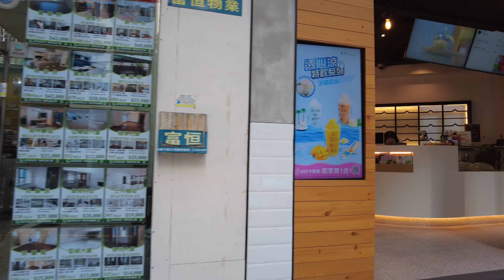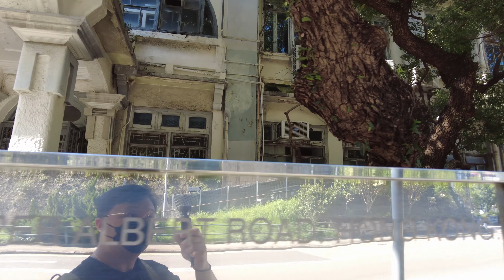西環 - 中環 走一波 實況 (2/2) | Hong Kong 香港 | Walking Vampire | 4K30fps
西環 - 中環 走一波 實況 | Hong Kong 香港 | Walking Vampire

00:00 START
02:31 奧卑利街
05:07 明愛徐成誠斌學院
06:36 阿畢諾道
14:40 花園道
16:18 美國領事館
18:13 聖公會聖約翰座堂
21:24 長江中心
25:07 中審法院
28:19 遮打花園

夜探‧大頭怪嬰發源地 | 香港佐治五世紀念公園 | WalkingVampire | HONG KONG 香港 | 都市傳說 | Urban Legend

西九龍中心 點解特別多盲人按摩? | 格仔鋪 | 按摩 | 天龍過山車 | BOYA MY-M3-OP | Walking Vampire | Hong Kong | WalkingVampire

尋找蛇陣 | 香港會議展覽中心 隔離有另一蛇陣嗎? | 靈龜傳說 | 蛇龜大戰 | 灣仔臨時海濱花園 | HONG KONG 香港 | Walking Vampire | 風水 | 都市傳說

Walk along Lee Tung Street to Wan Chai MTR | 利東街 - 灣仔地鐵站 | Hong Kong | 香港 | Walking Vampire

Walk along MacDonnell Road, where the rich lives | 走一轉麥當勞道，吸一下佢地既靈氣 | Walking Vampire

香港共濟會總部 Hong Kong Freemasonry Zetland Hall Masonic Centre (outside only) | 香港共濟會總部 雍仁會館 - 共濟會中心 (出面)

STREET WALK | Tamar Park - Wan Chai Temporary Promenade | 添馬公園 - 灣仔臨時海濱花園 | HONG KONG | 香港 | Vampire

GOPRO HERO 10 is not recommended in 2022. (4K | 25 sample, Premiere pro edited to combine footage)

Street Walk | Kowloon Bay 九龍灣 | Telford Plaza 德福廣場 | Telford Gardens 德福花園 | HONG KONG  香港 | Vampire

Street Walk | Mongkok 旺角 | Moko 花園街 | Tung Choi Street 通菜街 (金魚街) | Hong Kong 香港 | Vampire

Street Walk | 香港灣仔依家係點樣? How is Hong Kong Wan Chai in 2022 March?